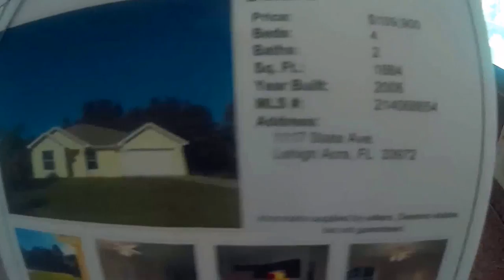5 CASAS DE VENTA DE 3-2-2 DESDE $150,000 A $180,000